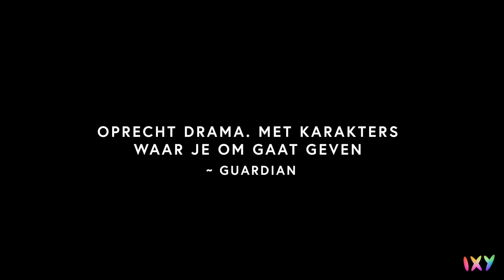Mario (2018) - IXY - Celebrating Humanity's Uniqueness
'When this comes out your market value will plummet. Nobody wants that.'
'Als dit bekend wordt keldert jullie marktwaarde. Dat wilt niemand.'

Mario is a young promising football player at BSC Young Boys aiming to be selected for the first division team. His hope of professional promotion becomes complicated when a new striker, Leon from Germany, is added to the team. Both are assigned the same apartment by the association whilst in training, and soon sparks fly between them. But falling in love with a teammate has its consequences. Rumours start circulating within the club and Mario is confronted by experiencing that living his love authentically is in jeopardy with his chances as a professional football player. The two young football players have to make a choice between their careers or their love...

Mario is een jonge veelbelovende voetballer bij BSC Young Boys met als doel geselecteerd te worden voor het eerste divisieteam. Zijn hoop op professionele promotie wordt echter bemoeilijkt wanneer een nieuwe spits, de Duitse Leon, aan het team wordt toegevoegd. Beiden krijgen van de bond tijdens de training hetzelfde appartement toegewezen, en al snel slaat de vonk tussen hen over. Maar verliefd worden op een teamgenoot heeft zo zijn gevolgen. Binnen de club beginnen geruchten de ronde te doen en Mario wordt geconfronteerd met het besef dat als hij zijn liefde voor Leon openbaar uit hij zijn kansen als profvoetballer in gevaar brengt. De twee jonge voetballers voelen zich gedwongen een keuze maken tussen hun carrière of hun liefde...